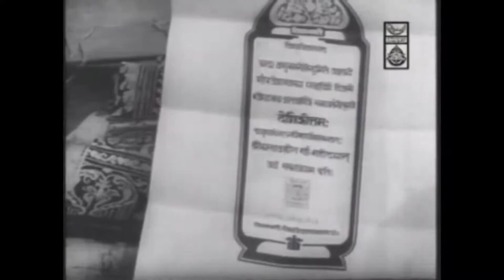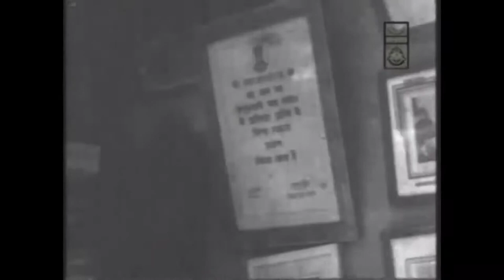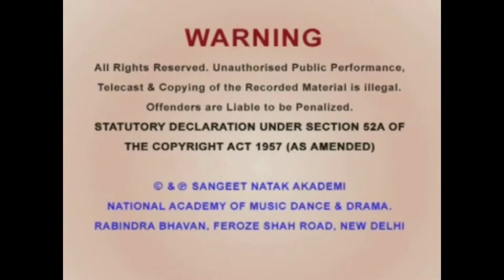Ustad Alauddin Khan 1963 || A Documentary by Ritwik Ghatak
Country: India; Year: 1963; Language: Bengali; Runtime: 24 min; Color: Black and White
Cinematographer: Dinen Gupta; Editor: Tarun Dutta; Composer: Ali Akbar Khan
Cast: Nikhil Banerjee, Indranil Bhattacharya, Annapurna Devi, Ali Akbar Khan, Ashish Khan, Dhyanesh Khan, Ustad Alauddin Khan, Ustad Bahadur Khan, Ravi Shankar
Genre: Documentary

Ustad Allauddin Khan – A Documentary by Ritwik Ghatak (1963) is a documentary film on Allauddin Khan sponsored by the Sangeet Natak Akademi that talks about his role as a guru of several renowned musicians.  This film was directed by the renowned film-maker Ritwik Ghatak, although his name does not appear in the credits.

on Ritwik Ghatak Words “Those days, prostitutes used to sing and dance on the stage. His pay was fixed at five rupees a month. He began his musical career as a flute player in Calcutta and went to Udaipur later. He dreamt of learning the Sarod from the great Sarod maestro Wazir Khan (of the Tansen gharana), who was then at Udaipur. In spite of his best efforts, Wazir Khan did not care to meet him. Wazir Khan used to commute from his home to the Princely court on a horse-drawn carriage. One day Alauddin threw himself on that path to obstruct his way. This was about a hundred years back, things were different then. The knowledge of music used to be a well-guarded secret which none used to share with others”

So recounts noted filmmaker Ritwik Ghatak, in an interview published in “Jalim Singher Journal”, Sept. ‘76-April ‘77. Ghatak reminisces in length in this interview, about his Guru of Sarod, revealing anecdotes from Baba’s childhood and later life. “That person, my Guru, was crazy. On behalf of the Sangeet Natak Academy, I went (to Maihar) to make a documentary film on him. I came to know a lot of things about him then. Alauddin Saheb told these things to me. He used to love me!”